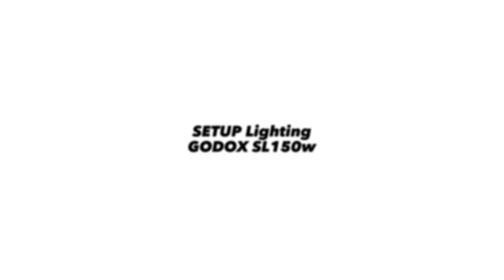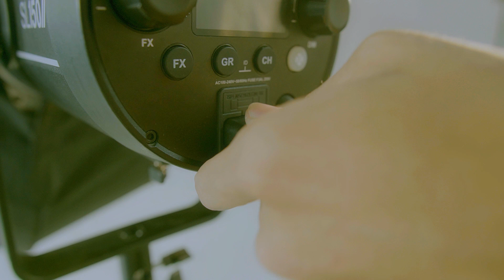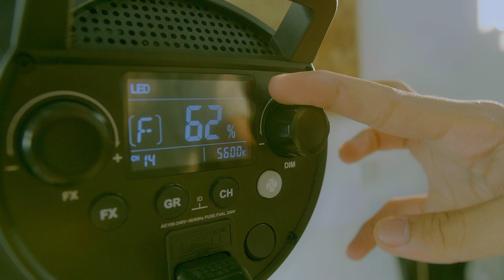LIGHTING GODOX SL 150W | VIEW INDONESIA